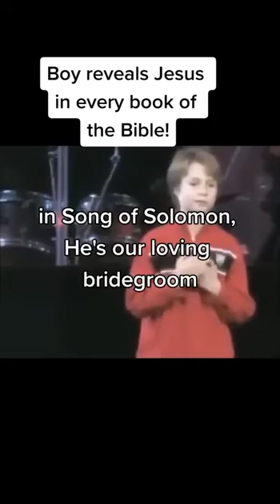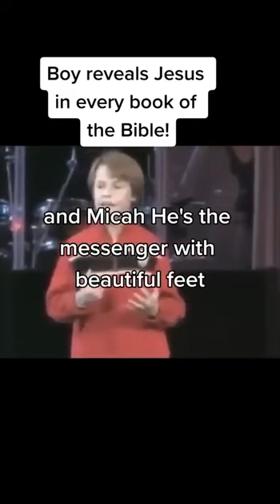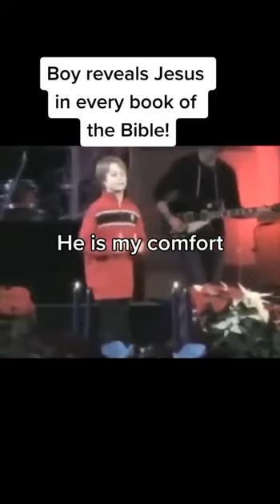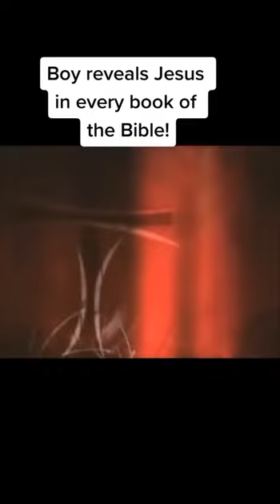boy reveals Jesus in every book of the bible